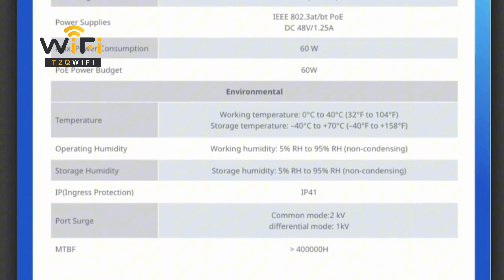Wi-Fi 7 Đột Phá Trên RG-RAP73HD: "Tương Lai Của Kết Nối Không Dây ?"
🔥RG-RAP73HD không chỉ mang đến tốc độ kết nối vượt trội mà còn mở ra kỷ nguyên mới cho mạng không dây với công nghệ Wi-Fi 7 tiên tiến nhất. Với khả năng cung cấp tốc độ siêu nhanh, độ ổn định tối đa và vùng phủ sóng rộng khắp, RG-RAP73HD là giải pháp hoàn hảo cho cả doanh nghiệp và gia đình.

 Công ty cổ phần công nghệ ứng dung T2Q:
📍 Địa chỉ: 47/3/8 Vườn Lài, P. An Phú Đông, Q.12, TP.HCM, Việt Nam

👉 Tìm hiểu thêm về Thiết Bị Thu Phát Sóng WiFi 7 RG-RAP73HD tại đây